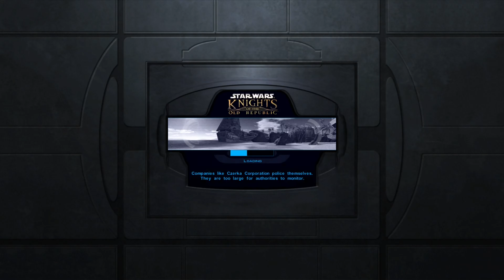Star Wars: Knights of the Old Republic (Part 36, Rakata)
Star Wars: Knights of the Old Republic, Bioware. In which we make very quick work of any Sith presence in the Ancient Rakatan Temple, including, after some belaboured dialogue, Bastila! She's turned to the dark side (of course!). Well, this shouldn't be too difficult...

Star Wars: KotOR is the marriage of the big Star Wars franchise and the RPG classics of old, and Bioware managed to pull off an instant classic with this title. You play as some rando working for the Republic, but there must be something else to this, right? Yes, there is! No spoilers here!